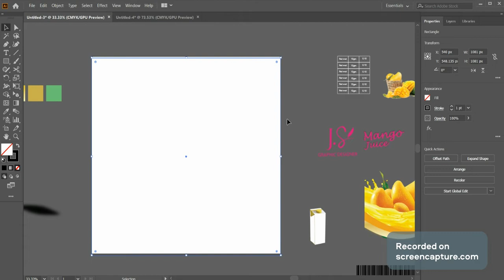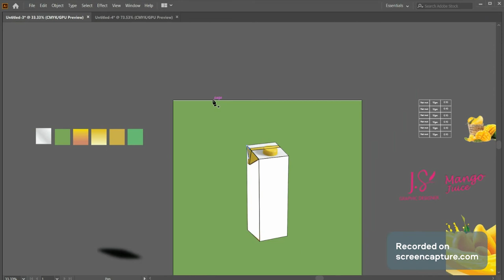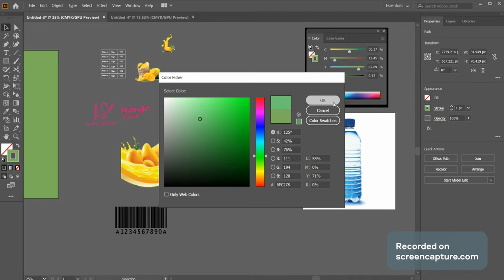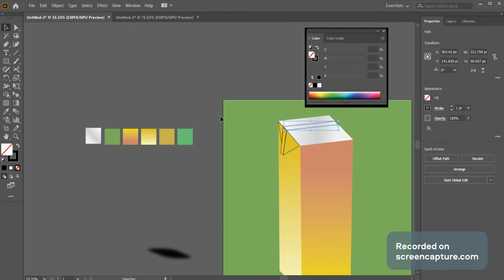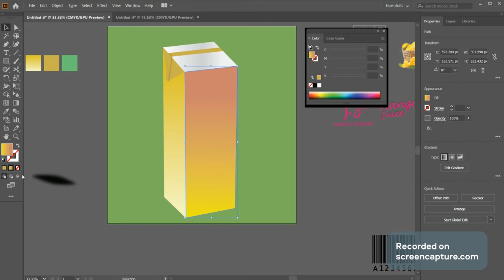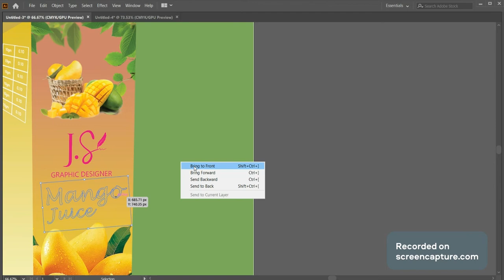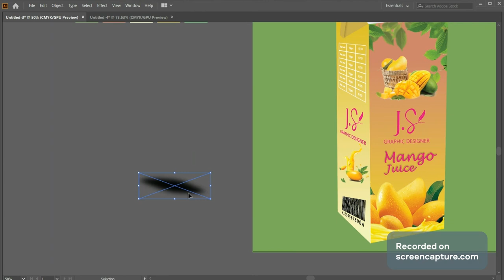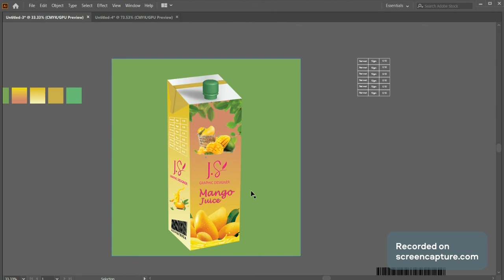Adobe illustrator Mango Juice 1 Liter Pack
Hello viewers

Today I have brought you something new Mango One Liter Pack Design. This is a great thing about designing. You guys are wondering how we can design this. It will be a new look for you guys. If you like my video, please share more and if you have any problem, you can ask me for comment.